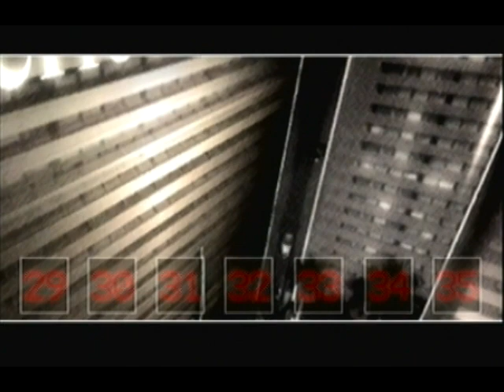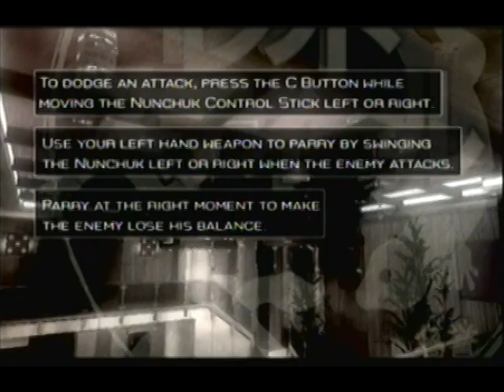Red Steel Playthrough Part 2 (Wii)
This is my playthrough of Red Steel with commentary.